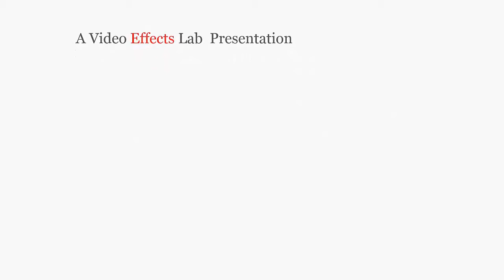Affordable Logo Animations for Your Videos ID LS98 Video Effects Lab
Logo Animation Video ID LS98 Video Effects Lab

Please Quote VIDEO ID LS98 To Order This Fun Video Logo Sting LS98 Animation

Logo stings grab attention and adds interest to videos, your logo included.

Another example of our stunning animated video effect openers for your business videos.

No matter what your business niche we can provide you with an animated opener (intro) and outro that is branded to your business.

What are animated video intros?

These animated video openers are used to grab your visitors attention when they come to view your video. These animations are highly intriguing and hold your viewers attention like never before.

All big businesses have animation openers, keep your eyes peeled and you will begin to notice them.

Unlike big businesses that pay thousands of dollars for video animation, we pride ourselves on making our animations available to small business owners.

Add animated intros and outros to your videos and watch your views increase and your sales increase.

Video helps people get to know your business and these animated intros will help you look more professional.

LS66

The video stingers displayed in the above video is just a tiny sample of what we can provide.

Interested? Drop us a line and let's discuss your business needs. 100% no obligation.

We pride ourselves on providing top quality video services at affordable cost.